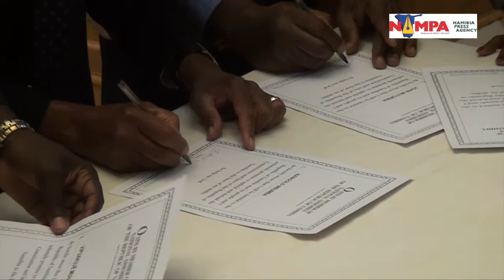NAMPA WHK Katjavivi is now Speaker of the National Assembly 20 Mar 2015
WINDHOEK, 20 MAR (NAMPA) – Professor Peter Katjavivi has officially been sworn in as new Speaker of the National Assembly, taking over from veteran politician Theo-Ben Gurirab. Katjavivi was nominated by incoming Prime Minister Saara Kuugongelwa – Amadhila who motivated that he is a leader and a seasoned politician, Katjavivi was fit for the position. SL/CT (Edited by George Hendicks) NAMPA